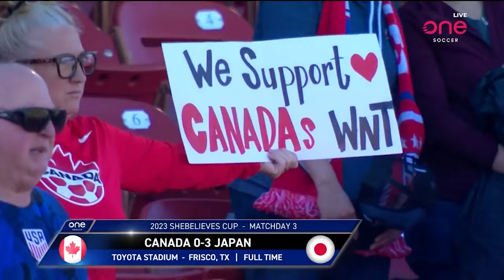ANALYSIS: After Japan loss, is CanWNT ready for World Cup?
The Canadian women's national team fell 3-0 to Japan to round out their 2023 SheBelieves Cup adventure, as Bev Priestman's squad completed their pre-FIFA Women's World Cup tournament preparations with a tough result.

But while the score-line didn't flatter Les Rouges, Priestman will hope the lessons her team has learned can set the proper course for success this summer.

Andi Petrillo, Clare Rustad and Jessica Lisi break down both the team's latest loss, and their tournament campaign as a whole, with particular emphasis on which players have showcased themselves well ahead of the next window in April ... and which players, perhaps, need a change of tactics to best thrive.